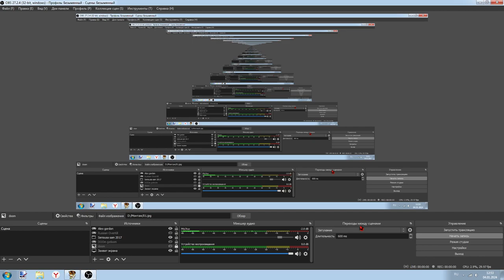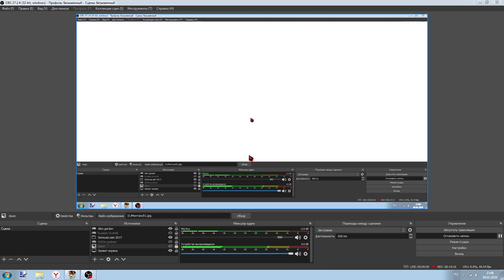Alex Gordon 0DEATHS день 1 - Забыл вырубить микрофон